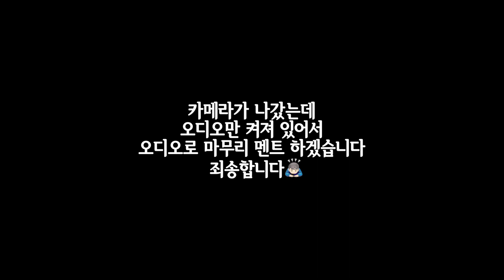[초대석] 20대에게 직접 듣는 고민 Part. 2 (ft. Heroin)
Part 1 에서는 춤에 대한 좁은 부분을 이야기 했다면
Part 2 에서는 춤의 넓은 부분을 이야기 해보았습니다.

금전적인, 부모님 반대, 직업군 등 다양한 이야기를
전하려고 했습니다.